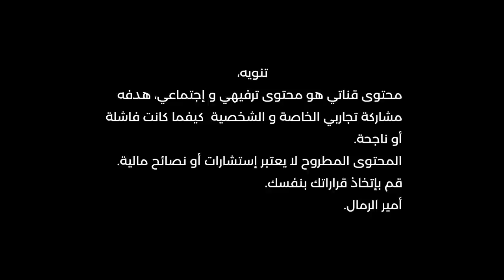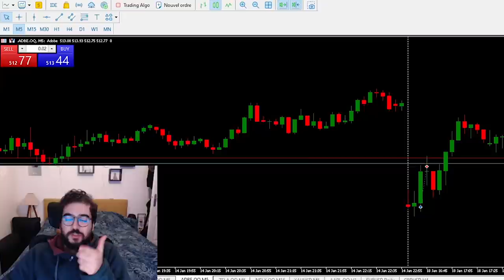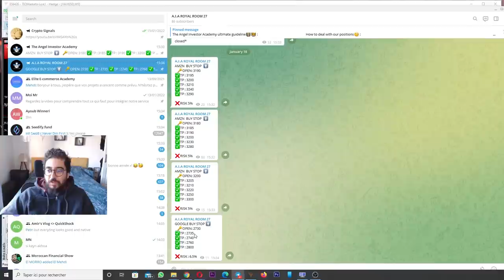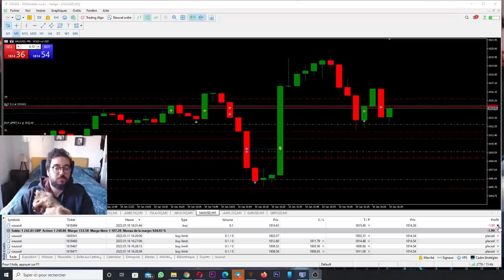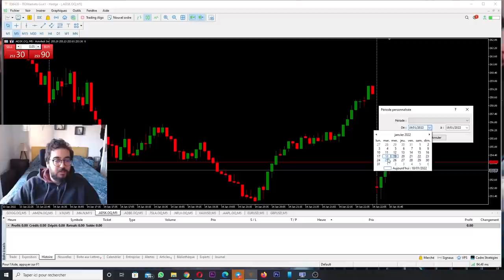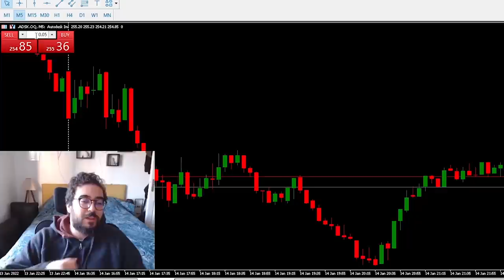كيفاش كنتداول الفوركس والأسهم ؟ - تداول الذهب أحسن سوق (على المباشر)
▬▬▬▬▬▬▬▬▬▬ 📞 لمتابعاتي في مواقع التواصل ▬▬▬▬▬▬▬▬▬▬▬

▬▬▬▬▬▬▬▬▬▬▬▬▬▬ 📊 قد تفيدك ▬▬▬▬▬▬▬▬▬▬▬▬▬▬

👉متداول مغربي يتداول على المباشر ويكشف إستراتجيته الذهبية بالمجان !
👉كيف أربح 600$  شهريآ من الفوركس
👉 زيارة مغربي يعمل بفوركس بروكر في قبرص
👉أحسن وأول منصة تداول الفوركس بالمغرب / 2024 BEST FOREX BROKER NAGA